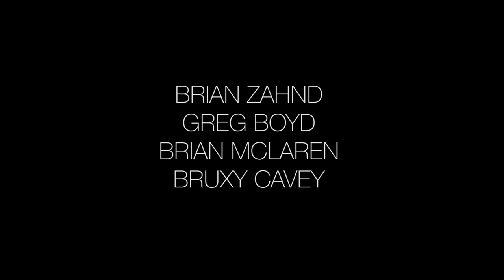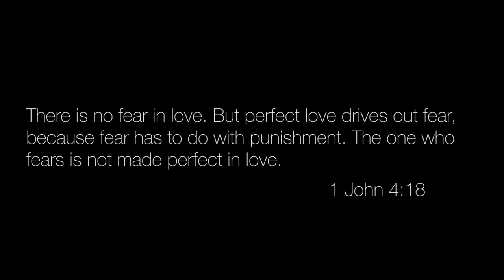Service 1/22/2023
TKO: Fighting for a Good Faith Pt. 3: Fighting Homophobia